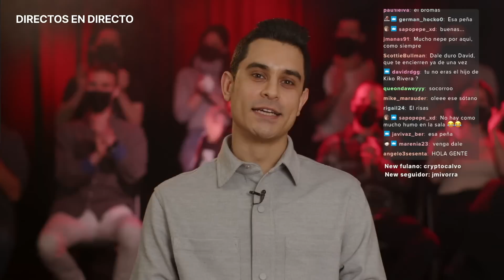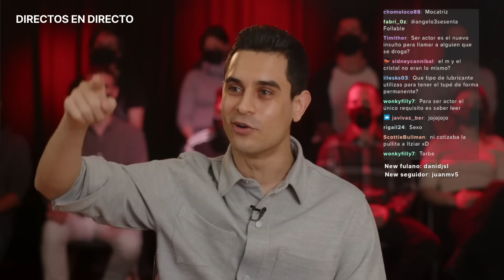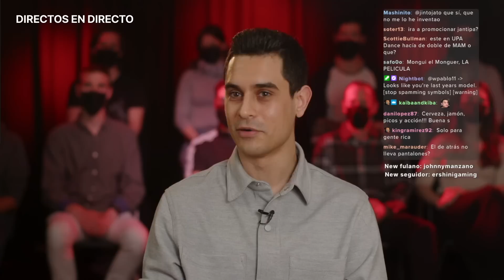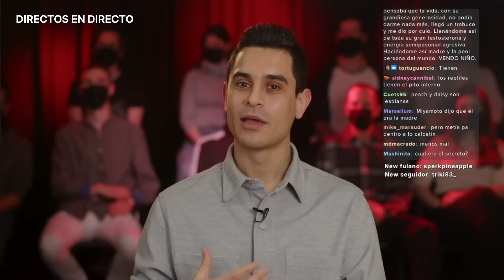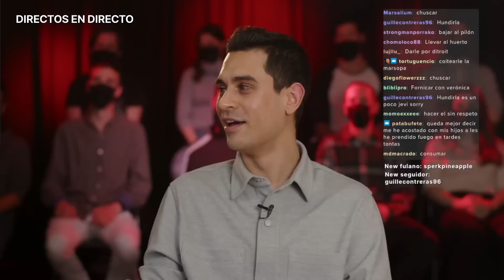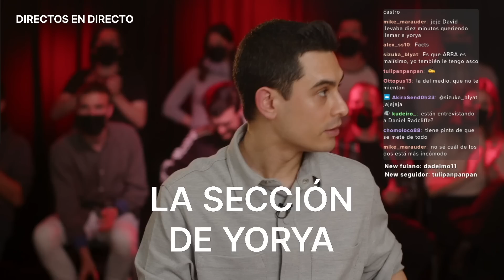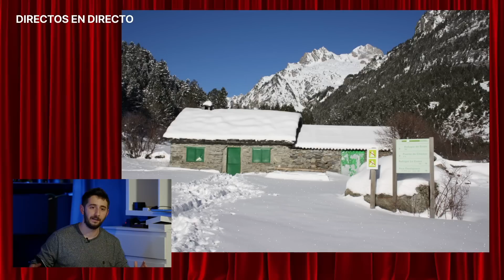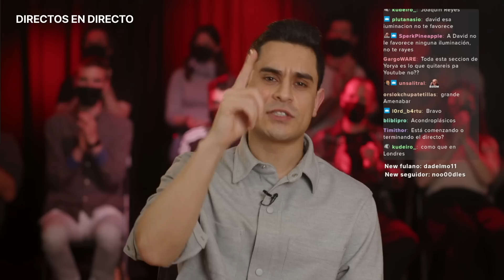Filosofía y Semana Santa | DAVID SUÁREZ: DIRECTOS EN DIRECTO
Directos en directo es un formato de La Santa y Doctor Cerebrus. 2022.

Dirigido por: David Suárez & Cristina Galán
Escrito por: David Suárez
Coros: Jorge Yorya
Realización: Juan Fran Miguel
Producción: Martín Milone y Lucía Pardavila
Dirección de fotografía: Ignacio Sánchez de Bustamante
Cámara: Alba Aragón
Sonido: Javier Duch